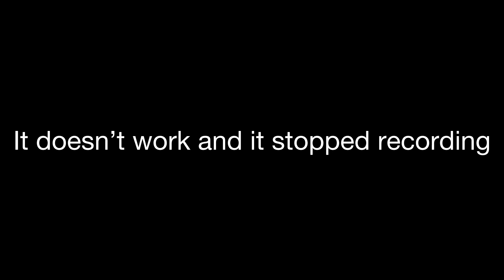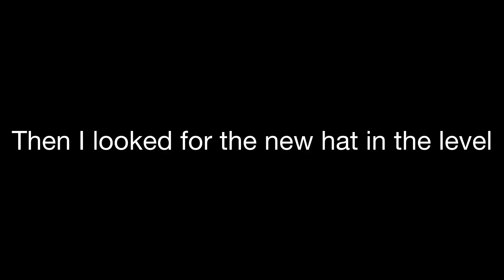New big scary update